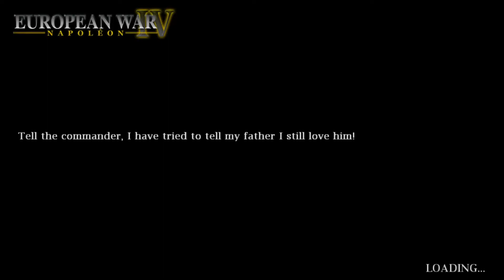DareToChallenge Greece 1939 against... THE NAZIS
European War 4 : World War 2 Edition  Walkthroughs
European War 4 : World War 2 Edition  cheats
European War 4 : World War 2 Edition  full
European War 4 : World War 2 Edition  paid
European War 4 : World War 2 Edition  Hack android,
European War 4 : World War 2 Edition  Hack Download Free
European War 4 : World War 2 Edition unlimited